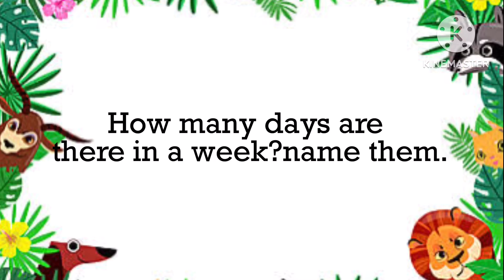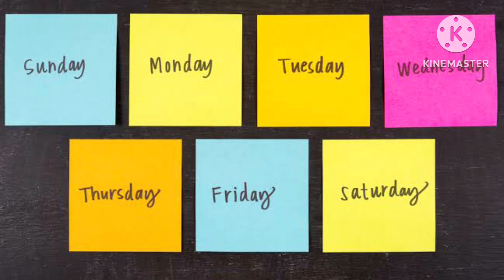Question/Answers of Conversation for kindergarten || Question answers for kids